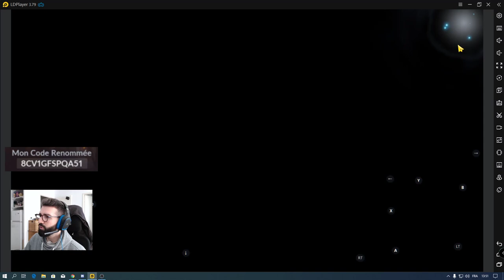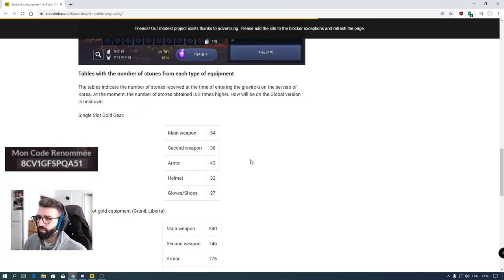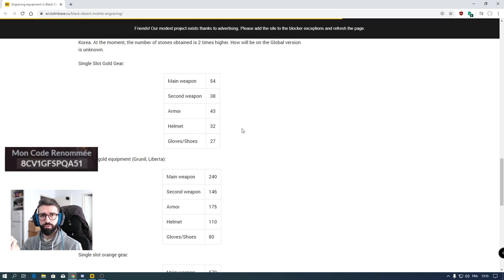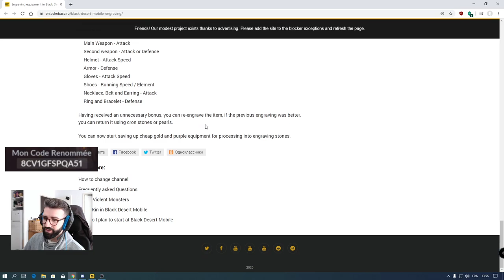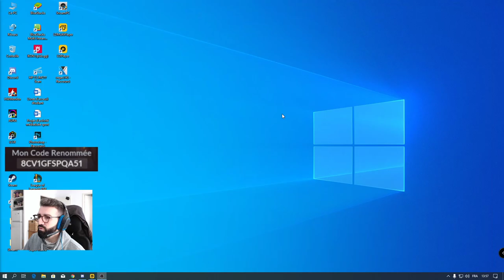New Mise à jour Gravure, comment ça marche ? Black Desert Mobile FR